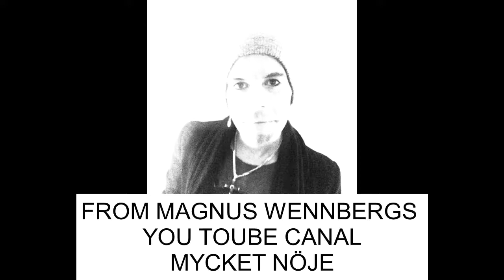MARGURITE FERNANDOZ 1995